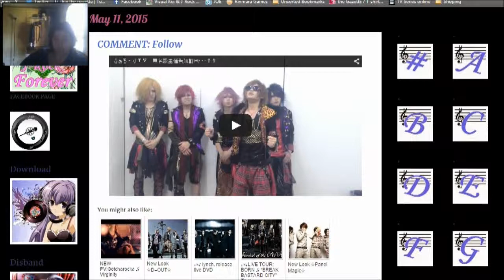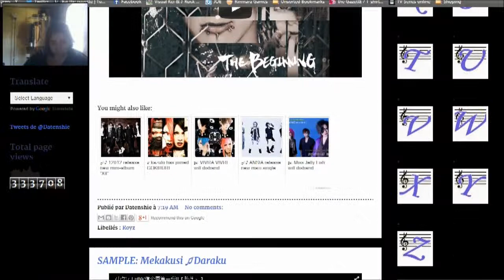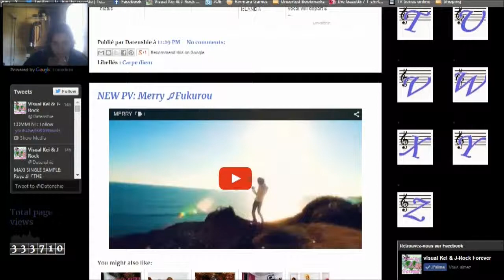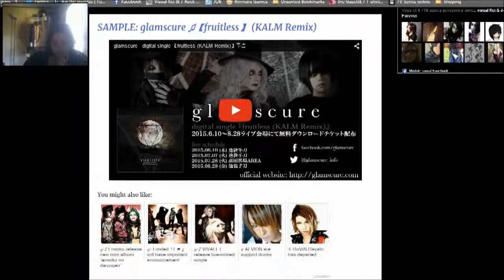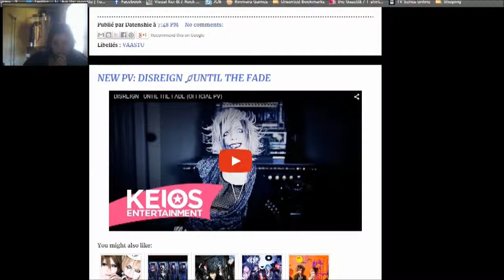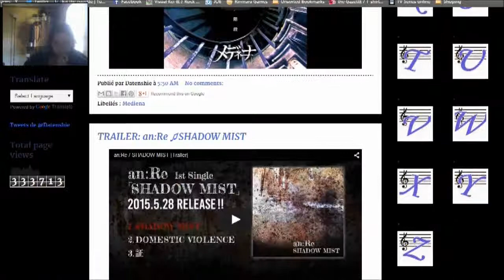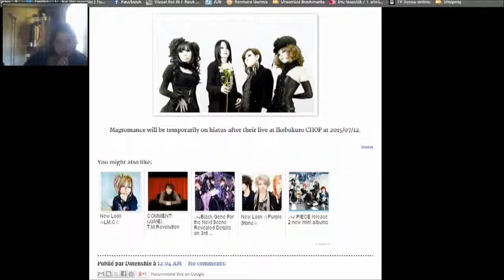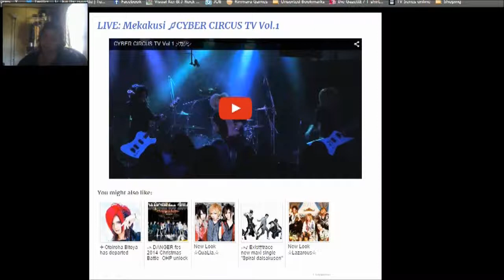Sixth Guns News Eps 61 Happy Birthday Tomoya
Visual Kei news update for the week

Into Music:  Artist: The GazettE
Song: The End
Cd: NiL
own by PSCompany

I don't own of the bands  that listed below the belong there recorder companys